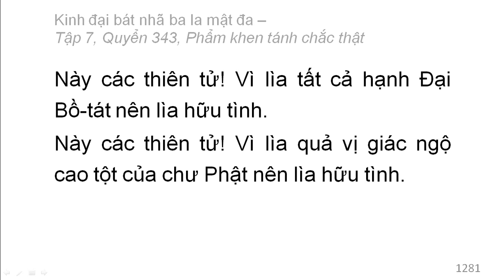Quyển 343: Kinh đại bát nhã ba la mật đa - Phẩm khen tánh chắc thật (rất hay) (343/600) (2)